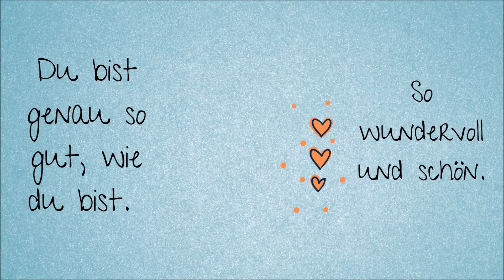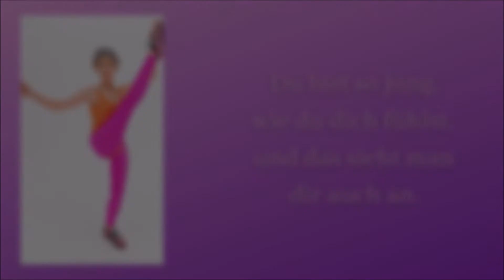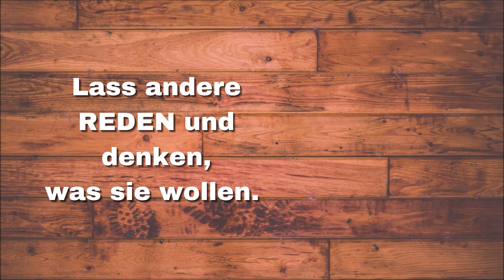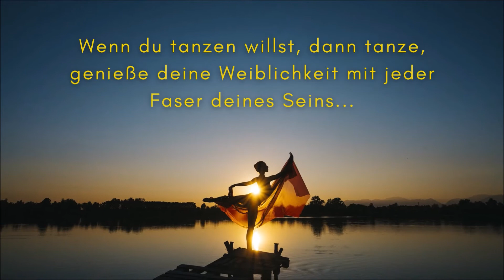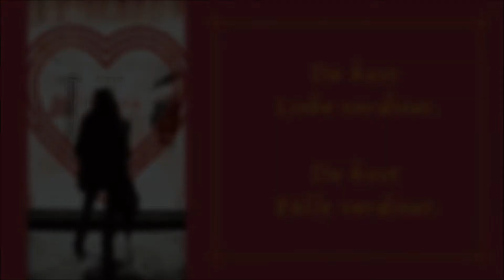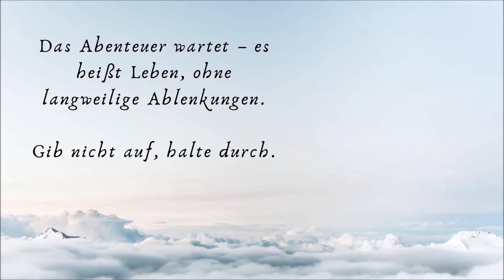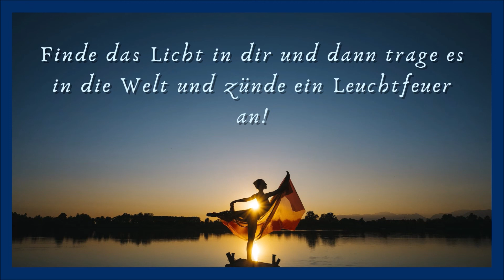Du bist gut genug 💖 Motivation PUR. Komme in deine Kraft.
Ein spontanes Video. Es ist jetzt sehr wichtig, dass du JETZT in deine Kraft kommst. Lass dich nicht mehr von dir selbst oder von anderen ablenken. Gehe jetzt deinen Weg. ✨ Deine innere Göttlichkeit wartet. Alles Liebe Shaya ✨😉

❓ Was ist eine  E M P A T H I N  ? (Hochempathie)

🌟 Als Hoch-Empathin bin ich wie ein energetischer Scanner, ich kann fühlen, was dich belastet und kann den Weg deiner Seele wahrnehmen und deinen ganzen emotionalen Prozess. Ich kann Blockaden und innere Programme erkennen, deine Potenziale und dir zu mehr Klarheit in deinem Leben verhelfen und dich bei deinem spirituellen Wachstum begleiten.
Du erfährst dann genau das, was deine Seele in diesem Moment für wichtig hält.

Website wird bearbeitet 😉🌼

Ich danke dir sehr, dass du meine Arbeit mit einem Abo, einem Kommentar und einem Däumchen 👍 unterstützt.
💗 Liebe Grüße Shaya